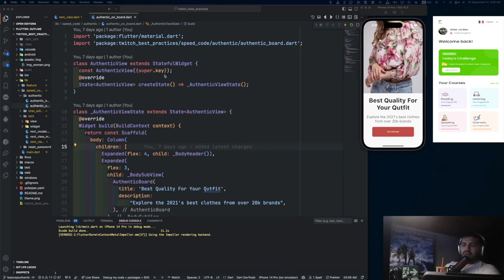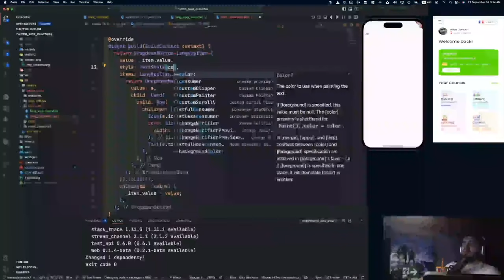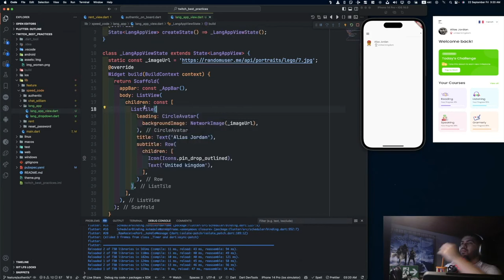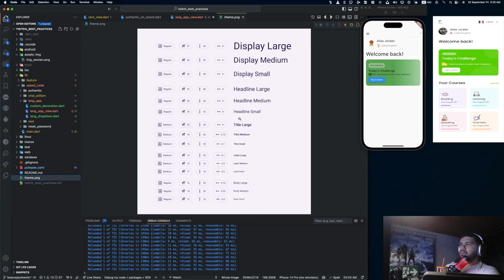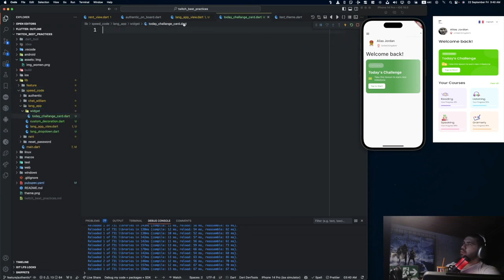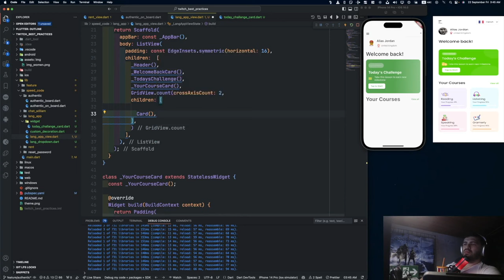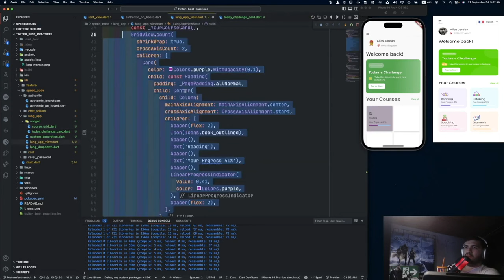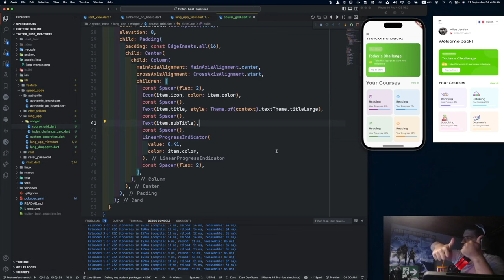kurs ekranı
Github'ta ornek kodlar bulunuyor. Tam olarak müziklerle dinlemek isteyenler için linki paylaşıyorum